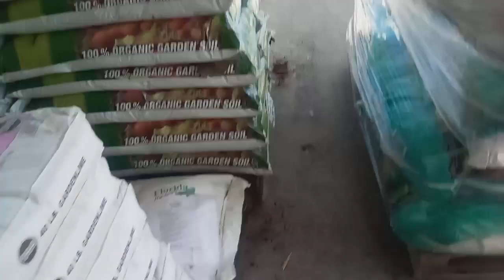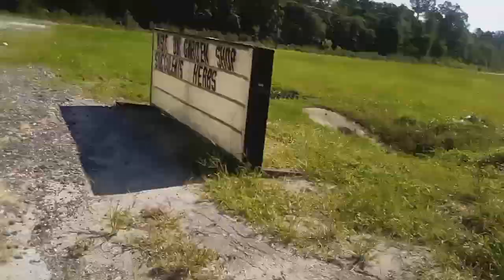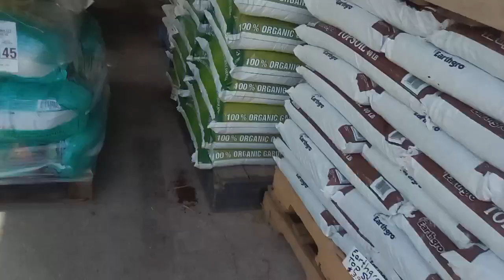July 7, 2022